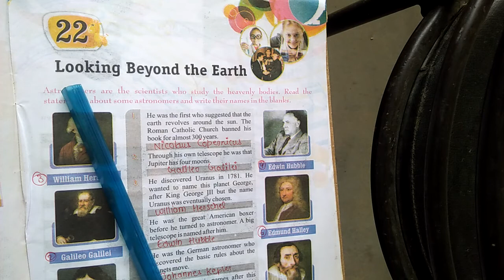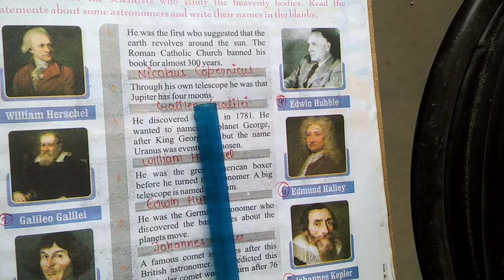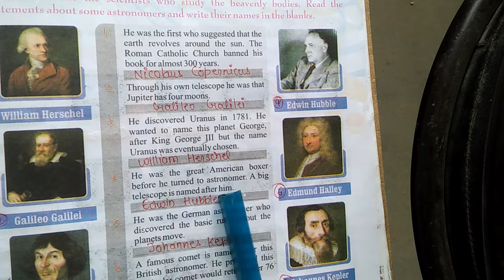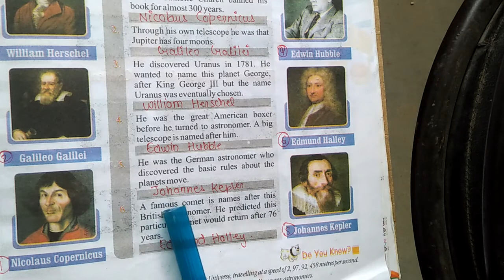Class - 5 G.K Chapter - 22 (14 / 10 / 2020)